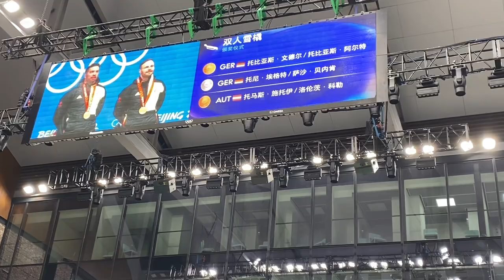Olympic medals‘ ceremony in Doubles luge at the Beijing 2022 Winter Games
After Natalie Geisenberger, the doubles' team of Tobias Wendl and Tobias Arlt has also achieved the gold hat-trick. After Sotchi and PyeongChang, the two lugers from Berchtesgaden-Königssee were also the fastest at the National Sliding Center in Yanqing. With best times in both runs, including the track record in 58.255 seconds in the first run, they distanced their team mates Toni Eggert and Sascha Benecken by 0.099 seconds. Third went to Thomas Steu and Lorenz Koller. The Austrians were already 0.511 seconds behind.